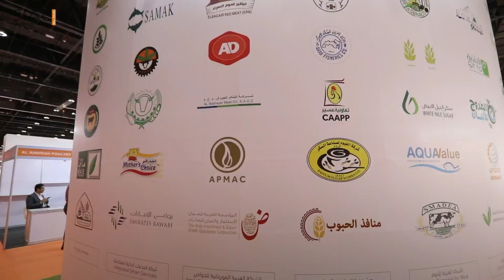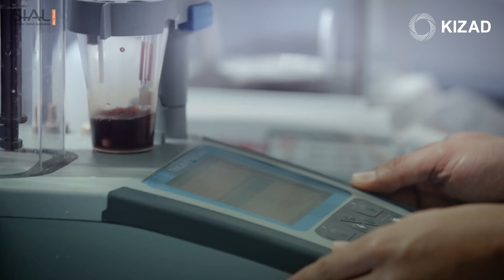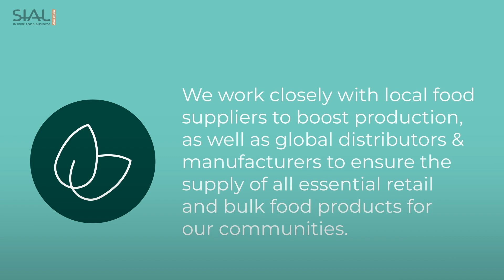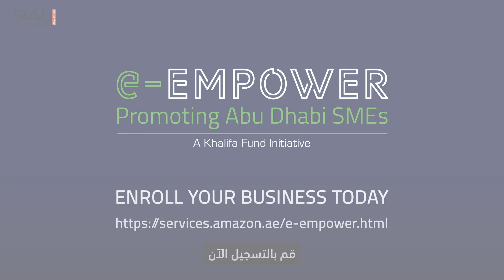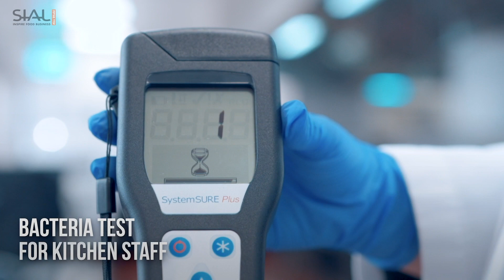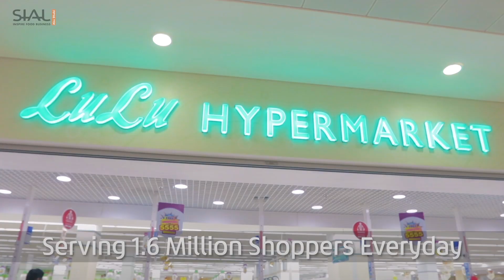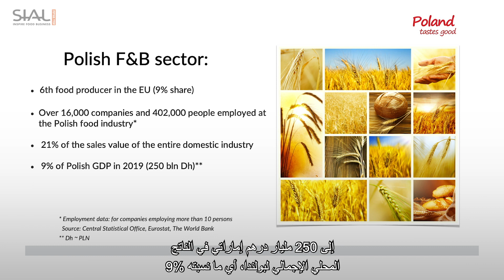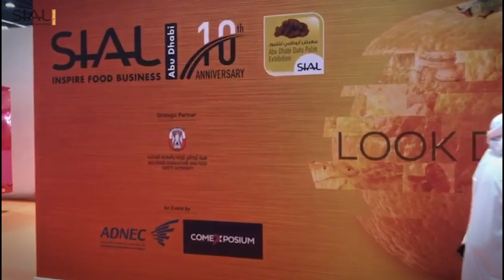F&B Networking Hub by Sial Middle East 2020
0:00 H.E. Mariam bint Mohammed Saeed Hareb Almheiri – Minister of State for Food and Water Security

07:22 H.E. Saeed Al Bahri Salem Al Ameri – Director General, Abu Dhabi Agriculture and Food Safety Authority (ADAFSA)

13:18 H.E. Mohammed bin Obaid Al Mazrooei – President and Chairman of the Board of Directors, Arab Authority for Agricultural Investment and Development (AAAID)

22:12 H.E. Rashid Abdul Karim Al Balooshi – Undersecretary of Abu Dhabi Department of Economic Development (ADDED)
27:18 H.E. Salmeen Al Ameri – CEO, Al Dahra Agriculture Company

30:39 Mansoor Al Marar – Acting Director – Commercial Zone Development, Khalifa Industrial Zone – Abu Dhabi (KIZAD)

36:06 H.E. Engineer Jamal Salem Al Dhaheri – CEO, Silal Food and Technology

43:20 Mohamed Jouan Al-Dhaheri – Chairman, RainMKRS Capital Investment LLC

48:56 H.E. Mohamed Helal Al-Muhairi – Director General, Abu Dhabi Chamber

52:22 H.E. Dr. Abdelouahhab Zaid – Secretary General, Khalifa International Award for Date Palm and Agricultural Innovation

57:34 Mubarak Al Ameri – Executive Director of Outreach Sector, Khalifa Fund for Enterprise Development

1:04:23 Dr. Heiko Borchert – Managing Director, Borchert Consulting and Research AG

1:17:58 Nicolas Trentesaux – CEO, Sial Global Network

1:30:18 Jonathan Dowse – Executive Director, Capital Hospitality

1:47:12 Yusuff Ali – Chairman and Managing Director, Lulu Group International

1:59:04 Katarzyna Rzeźniczek – First Counsellor, Representative of the Ministry of Agriculture and Rural Development, Embassy of the Republic of Poland in Abu Dhabi

2:10:10 Derar Al Manaseer – Director - Strategy Management & Excellence, Abu Dhabi National Exhibitions Company